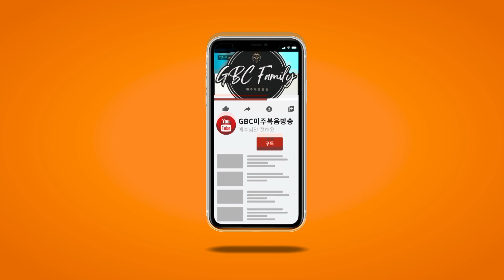[GBC 행복한 동행] 내 노래가 되시는 예수님- 작곡가 김지영 사모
진행 : 한정훈 ㅣ 출연 : 작곡가 김지영 사모